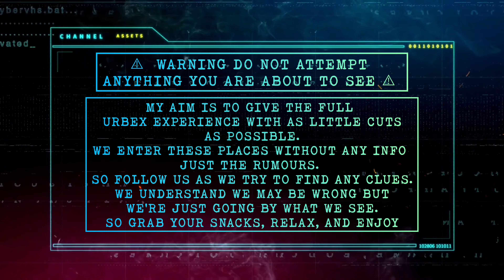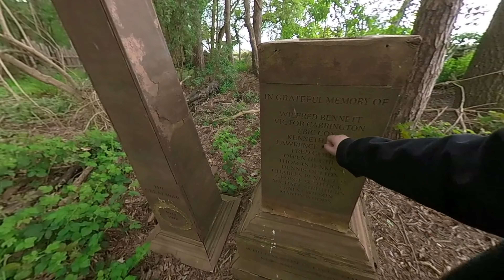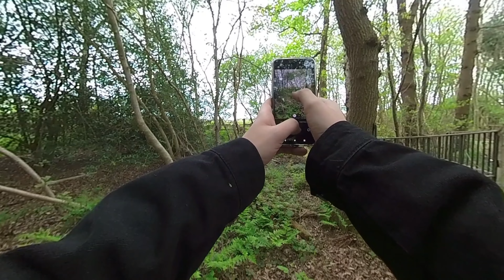Lost in Decay: Uncovering the Abandoned 'In the Flesh' Film Set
Welcome to "Lost in Decay: Uncovering the Abandoned 'In the Flesh' Film Set"! In this captivating footage, we embark on a journey through an impressive film set that once brought the popular BBC3 zombie series "In the Flesh" to life. Journey with us as we venture deep into the eerie woods, where the remnants of this apocalyptic world await.

As we explore, you'll be amazed by the forgotten props scattered throughout the area. Imagine stumbling upon an actual plane, left behind and reclaimed by nature itself. Witness the eerie charm of abandoned animatronic animals, with a highlight being the haunting presence of a crocodile that once enthralled viewers on screen. These decaying remnants showcase the intricate details that brought the series to life.

Join our team of urban explorers as they uncover the haunting beauty of decay, unveiling the set's incredible atmosphere through stunning visuals and captivating storytelling. Witness the convergence of nature and man-made structures in this post-apocalyptic sanctuary, now overtaken by time and abandonment.

By sharing this incredible adventure with us, you'll gain a renewed appreciation for the meticulous craftsmanship and creativity that went into bringing "In the Flesh" to your screens. Prepare to be entranced by the eerie ambiance and the sense of wonder evoked by exploring this forgotten film set.

Whether you're a fan of the series or simply fascinated by abandoned places, "Lost in Decay: Uncovering the Abandoned 'In the Flesh' Film Set" is the perfect video for you. Join us on this unforgettable exploration of a world once teeming with life but now trapped in a state of beautiful decay.

Don't miss out on this mesmerizing and thought-provoking journey into the heart of a once-thriving fictional reality.

My aim is to give the full uncut experience of urbex where I can.
We enter not really knowing much on the location, just rumours.
Follow is as we unravel the mystery.
with added paranormal investigations on the side. Experience urbex as it happens. Discover the past and the forgotten

team up: @Recklessvikingadventures

Gear.